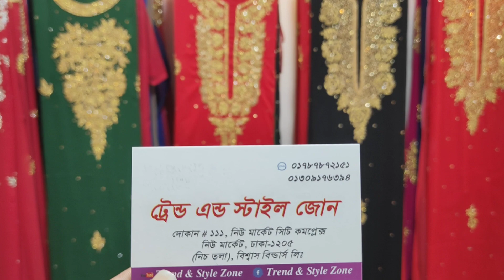ধামাকা সেলে কারচুপির বাহার।। Trend # offer